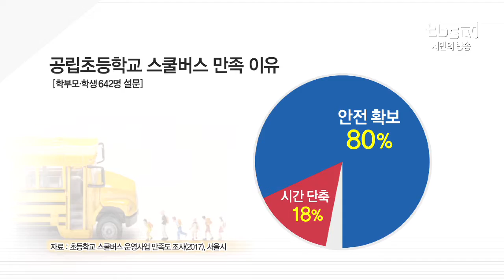[tbs] 서울시 “등하굣길 안전 지킨다”…공립초 스쿨버스 확대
서울시는 지난 2015년부터 일부 공립초등학교에 스쿨버스를 지원해왔습니다. 등하굣길 교통사고나 범죄 같은 위험으로부터 아이들을 보호하기 위해 선데요. 올해는 지난해보다 22% 많은 53개교가 스쿨버스를 운영합니다.